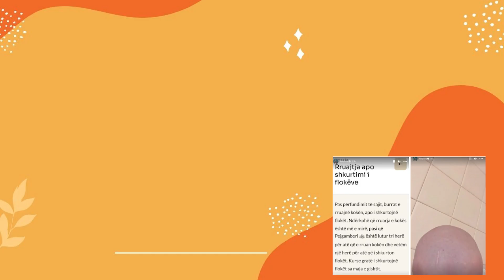Ndodh serisht Habia Tek Fero ai Ben nje "Xhest" teper bindes qe Arbenita te kthehet...